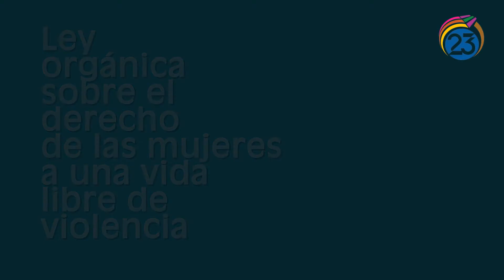Ley orgánica sobre el derecho de las mujeres a una vida libre de violencia 01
La violencia en contra de la mujer constituye un grave problema
de salud pública y de violación sistemática de sus
derechos humanos, que muestra en forma dramática, los
efectos de la discriminación y subordinación de la mujer por
razones de género en la sociedad.